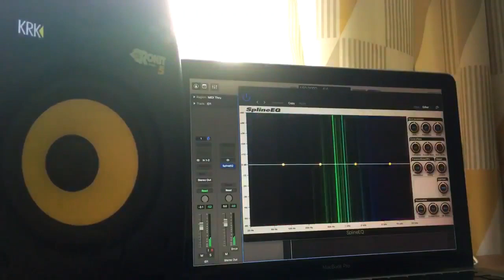(LQ, Jan 25, 2020) Chime - ID #2